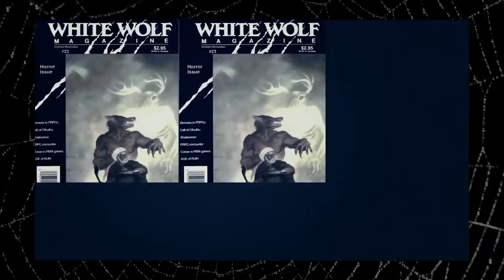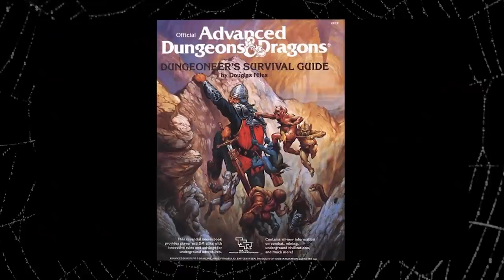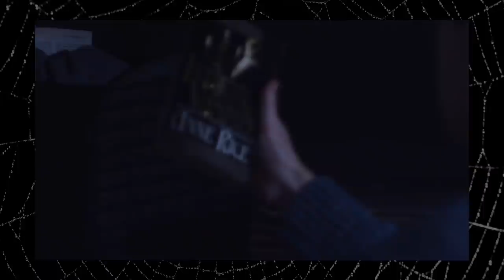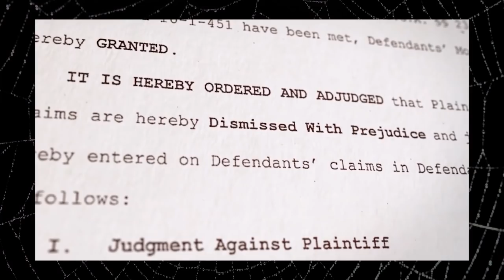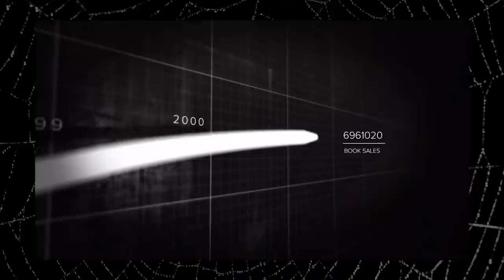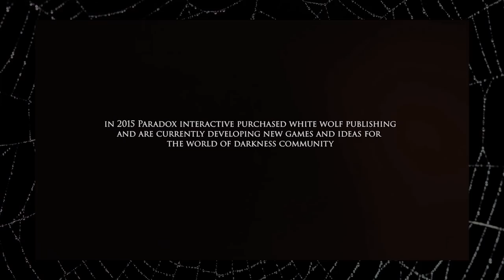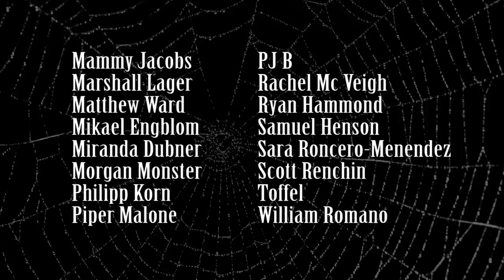Vampire Reviews: World of Darkness Documentary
How does the 2017 documentary about World of Darkness fail to accurately depict the gaming franchise and its community?

A list of ALL the vampire books (and films etc) in the Vampire Library

Mailing address:
Elisa Hansen